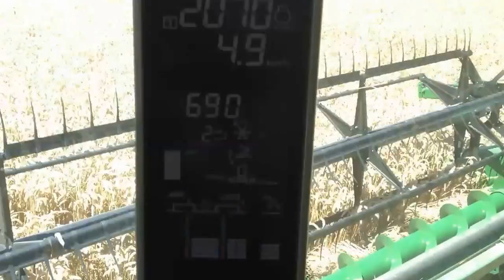s680 Harvesting 13Ton Wheat 2013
S680 John deere with a 640D Drapper header